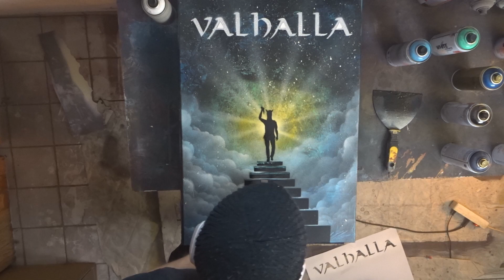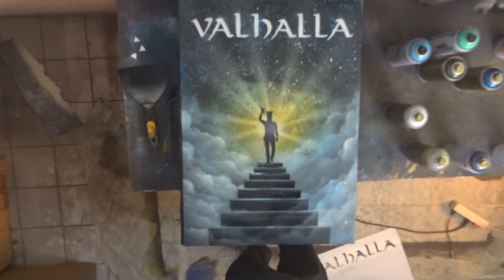VALHALLA-Spray Painting by MACK'S PAINTINGS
It was so much fun to create this painting of a Viking going to Valhalla.
If you liked it, please help me grow my channel.